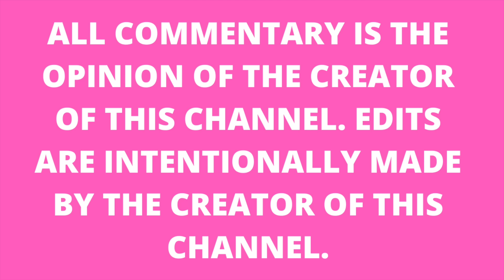Mukbangers Taking The BIGGEST BITE I HAVE EVER SEEN 😱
HOW MUCH CAN YOUR MOUTH TAKE ??!

Welcome to Juicy Stuff, a commentary channel reviewing many interesting different ideas revolving around the Mukbang community, such as mukbangers around the world, savage mukbangers, mukbangers eating food enough to feed a whole family and country VS country series. We aim to make our videos very entertaining with lots of edits, transitions and text commentaries, portraying our real honest opinions. Our videos take a significant amount of time to make and we enjoy every single second making it :)

*Background music licensed from Soundstripe*

CODE:FAVOETOOYH3XDMEG